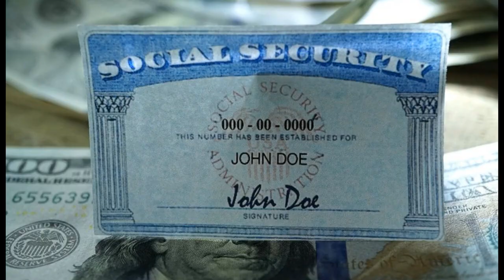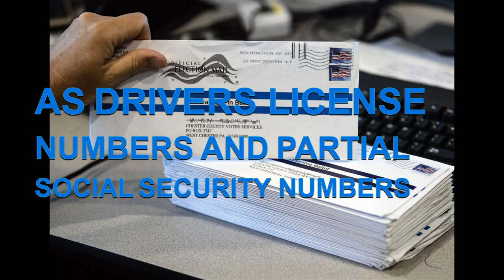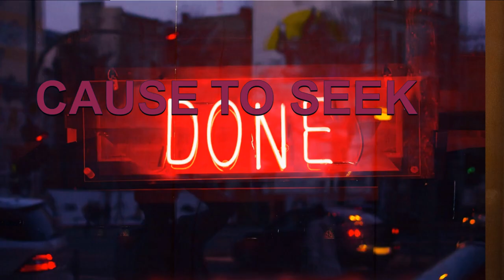Deadline passes in GOP's election 'investigation' subpoena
HARRISBURG, Pa. (AP) — The deadline passed Friday for Gov. Tom Wolf's administration to comply with a subpoena from a Republican-controlled state Senate committee pursuing what the GOP calls a “forensic investigation” of last year’s presidential election, as a state court sorted through three legal challenges. Wolf's administration and Senate Republicans remained silent in the matter Friday. The court was expected to set up an expedited briefing schedule in one or all of the cases. Challengers, including Senate Democrats and state Attorney General Josh Shapiro, have sought broadly to block the subpoena, saying it is an abuse of legislative power, and in particular have challenged its request for the driver's license numbers and partial Social Security numbers of roughly 9 million registered voters. Republicans maintain that they are attempting to find and fix problems in last year's presidential election and this year's primary election. Democrats accuse them of helping perpetuate baseless claims that former President Donald Trump was cheated out of victory. It’s not clear whether Wolf’s administration can be forced to comply with a Senate subpoena. The subpoena comes as Trump and his allies pressure battleground states to investigate ballots, voting machines and voter rolls for fraud. Democrats say it is part of a national campaign to take away voting rights and undermine both democracy and elections. Democrat Joe Biden beat Trump in Pennsylvania by more than 80,000 votes, according to certified results. Approved two weeks ago, the subpoena seeks detailed state election records, including communication with counties and the names of who voted in last year’s presidential election, their birth date, address, driver’s license number and the last four digits of their Social Security number. The subpoena stops short of requesting ballots and voting machines, as was done in Arizona’s widely discredited and partisan “audit,” and the majority of the information being requested is already available to the public, Shapiro has said. Raff Donelson, an associate professor of law at Penn State’s Dickinson Law School, said the strongest legal objection appears to be the claim around private information, such as drivers’ license numbers and partial Social Security numbers. Pennsylvania law prohibits the release of that information, which is required of voters when they register, and Donelson said case law in Pennsylvania requires proof of probable cause for the government to get private information. “Given the kind of information the committee is looking for, I think there’s a really strong case that this violates the constitution,” Donelson said. In a statement Friday, the chairman of the Senate Intergovernmental Operations Committee, Sen. Cris Dush, said the committee wants the information “to cross match and verify whether or not our voter registration system has duplicate voters, dead voters, and/or illegal voters.” Previously, Dush had said the detailed voter information is necessary to investigate unproven allegations that voters who had cast ballots were registered as living at a condemned building. Courts have long understood that legislative bodies have a power to investigate that is contained within their power to make laws, but it's not clear how having the private information of voters will help lawmakers make laws, Donelson said. It's also not clear that the committee has probable cause to seek private information, Donelson said. Continue Reading